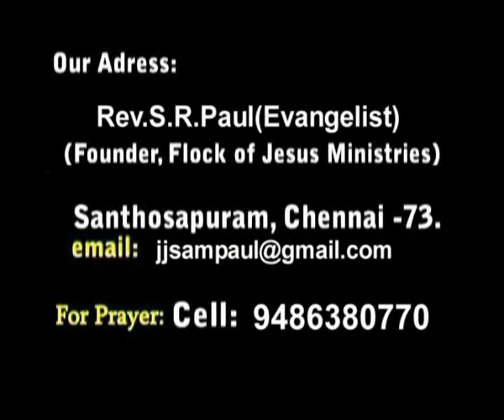Ck Medias: Rev.S.R.Paul : 14 03 2017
Ck Medias: Rev.S.R.Paul